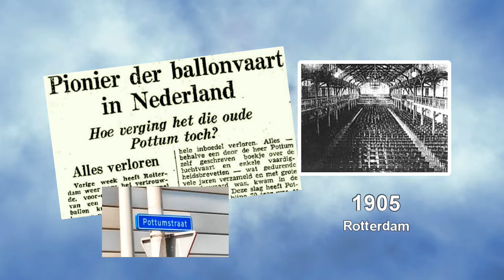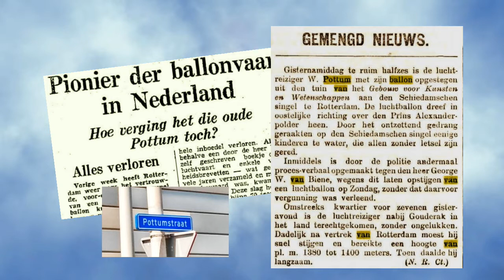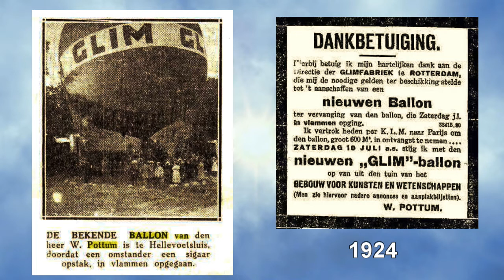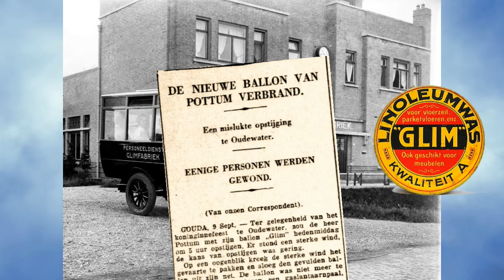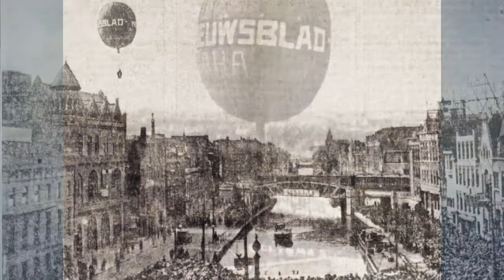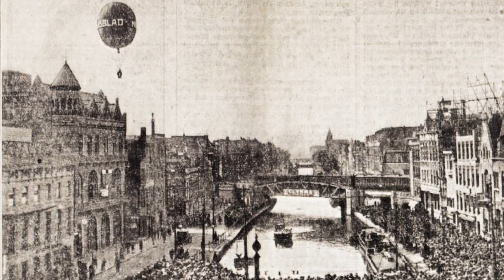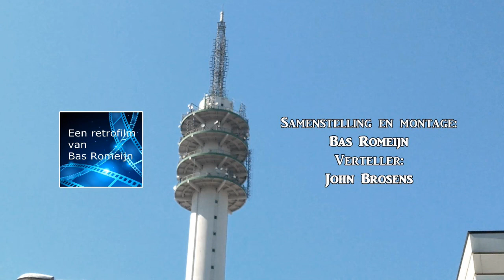De avonturen van ballonpionier Willem Pottum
Aan de hand van materiaal uit het krantenarchief en filmmateriaal uit het stadsarchief Rotterdam en Leiden, heb ik dit filmpje samengesteld over  Willem Pottum die in de eerste helft van de vorige eeuw in Nederland furore maakte met zijn vaak spectaculaire ballon opstijgingen. Rotterdam eerde zijn stadgenoot daarom met een straatnaam op de plek van het voormalige vliegveld Waalhaven.